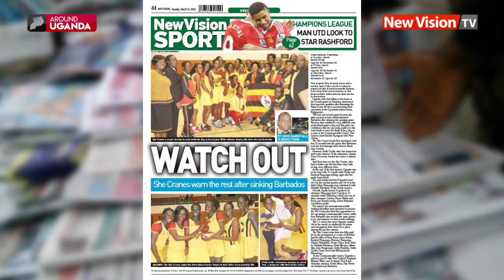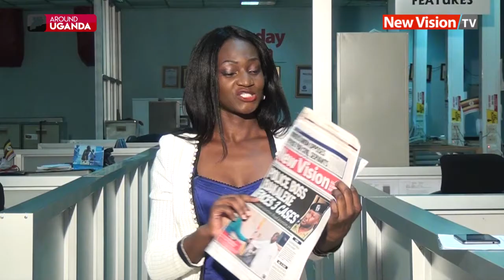Around Uganda - From Nebbi, IDI is circumcising minors without parental consent